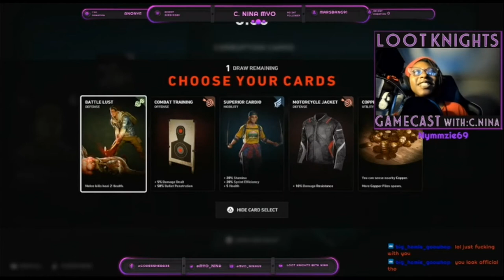Chronicles of Nina: Full stream debut with Back 4 Blood-Part 1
WELCOME TO CHRONICLES OF NINA!
These are clips from"Loot Knights with Nina" Twitch live shows. We wouldn't want anyone to miss us!

Episode #1: Twitch Debut
In our First ever full stream setup on Twitch, we played "Back4Blood", the new zombie survival game from Turtle Rock Studios. Join me, my co-host from the "From Chicago to Dummast" Podcast, Charlie, aka, Xcelseeor, as we push our way through the open beta. we encounter countless hoards while overcoming numerous challenges from each new run. We also use our new overlay set up with the capture card donated to the channel.

Intro and Outro Video by: Xternal Visions
Edited by: Xcelseeor

You can join the Royal Court when we are live at Twitch.tv/nymmzie69

For software, tech, and game reviews, sponsorships, or any other business pitches, please send an email to . We will respond promptly with acceptance and address for materials to be mailed if needed.